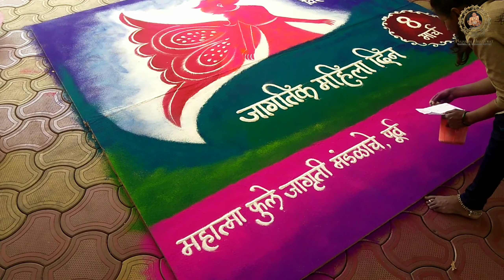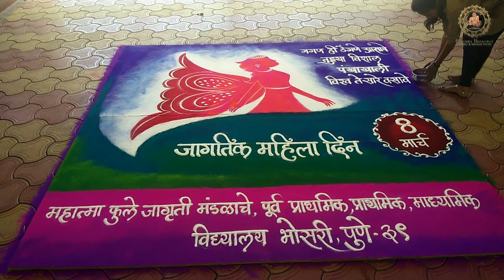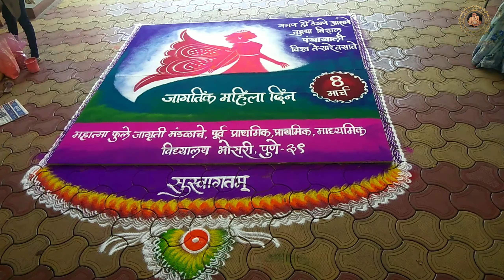||8 मार्च जागतिक महिला दिन||8March World woman day || special Rangoli ||Rajashri rangoli artist ||